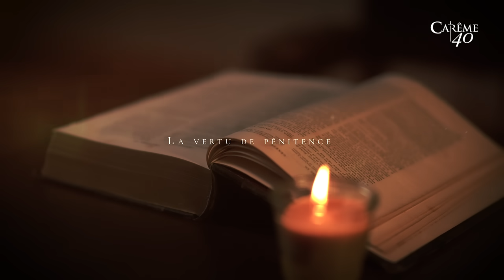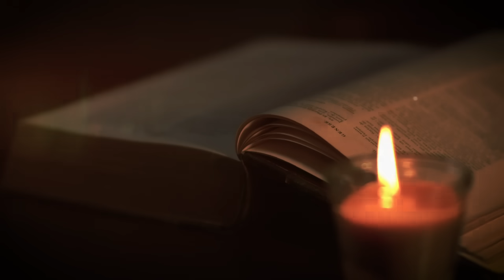Comment arrêter de pécher ?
Nous nous plaignons de retomber souvent dans le péché... Dieu a prévu un remède. Mais nous ne le prenons pas, car il paraît trop simple. Père Dominique cite un épisode de la Bible, qui montre comment nous avons tout intérêt à suivre ce que Dieu nous indique.
Chapitres :
0:00 : Comment arrêter de pécher ?
1:01 : Le sacrement de pénitence
7:17 : La vertu de pénitence